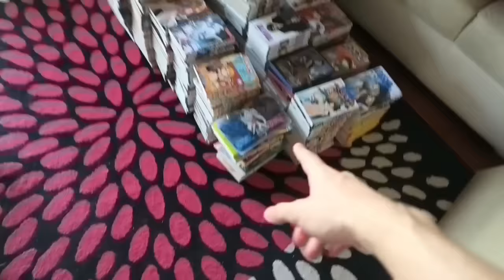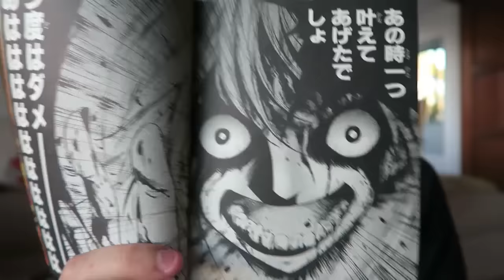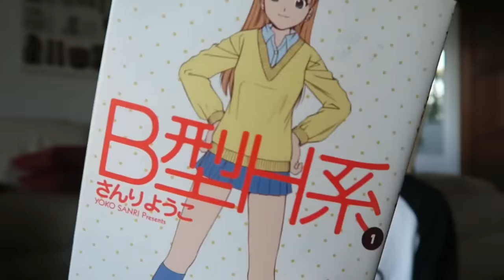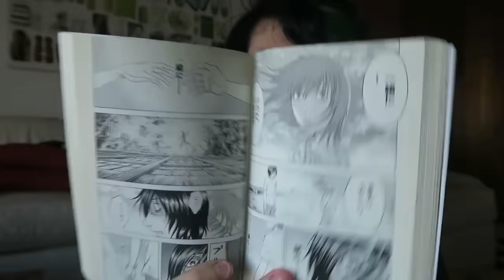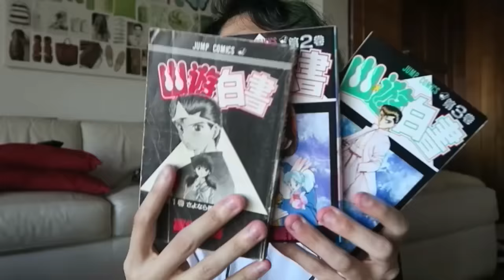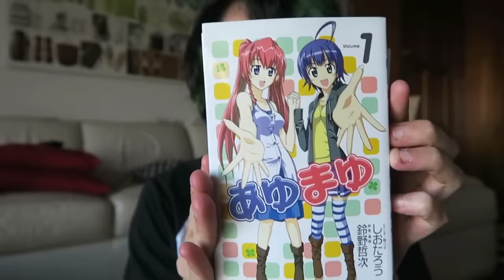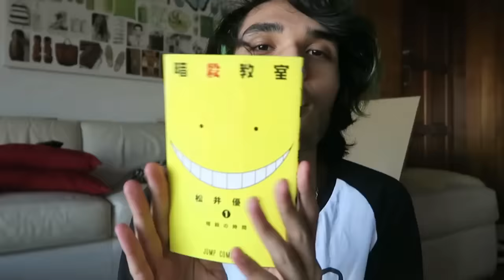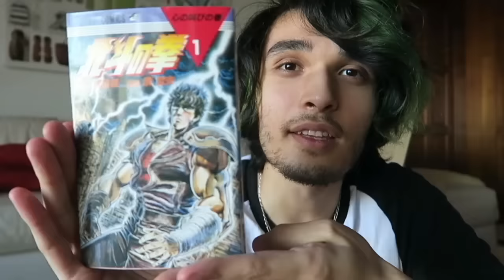MY GIANT MANGA COLLECTION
Today I show you my pride and joy: my GIANT manga collection!

// MANGA MENTIONED (IN ORDER) //
- Gonjiki no Gash!! (Zatch Bell!)
- Gintama
- Higurashi no Naku Koro ni (When They Cry)
- Chameleon
- Shura no Kizuna
- Beelzebub
- Katekyo Hitman REBORN
- Bleach
- Waq Waq
- B Gata H Kei
- xxxHolic
- Billy Bat
- Ousama Game (King's Game)
- Tajuu Jinkaku Tantei Psycho (MPD Psycho)
- Suzumiya Haruhi no Yuutsu (The Melancholy of Suzumiya Haruhi)
- SKET Dance
- City Hunter
- Futari Ecchi
- Jisatsutou (Suicide Island)
- Saishuu Heiki Kanojo (My Girlfriend, The Ultimate Weapon)
- Meitantei Conan (Detective Conan / Case Closed)
- Negima!? neo
- Liar Game
- MAR
- No Huddle
- Kurosagi (The Black Swindler)
- Higanjima
- Bloody Monday
- Tokyo Akazukin (Tokyo Riding Hood)
- Neon Genesis Evangelion
- Spriggan
- Hana no Keiji
- Rengen Densetsu Asura
- Naruto
- YuYu Hakusho
- Slam Dunk
- Ichigo 100% (Strawberry 100%)
- I"s
- Mahou Sensei Negima!
- Bobobo-bo Bo-bobo / Shinsetsu Bobobo-bo Bo-bobo
- Ane Doki
- Ayu Mayu
- Mx0
- Another
- Shingeki no Kyojin (Attack on Titan)
- Deadman Wonderland
- Nichijou
- Claymore
- Doubt
- Judge
- Danshi Koukousei no Nichijou (Daily Lives of Highschool Boys)
- Taizou Mote King Saga
- Ansatsu Kyoushitsu (Assassination Classroom)
- Chiisana Hiroba
- Shiawase no Kanzume
- Cream Caramel Chocola
- Inuyasha
- Shiki
- Cyborg Jii-san G
- Cyber Blue
- Black Cat
- To LOVE-ru
- Hokuto no Ken (Fist of the North Star)

NOTE: I actually have way more than mentioned but I didn't want the video to go for 2 hours lol.

// MUSIC //
Seitokai Yakuindomo OST